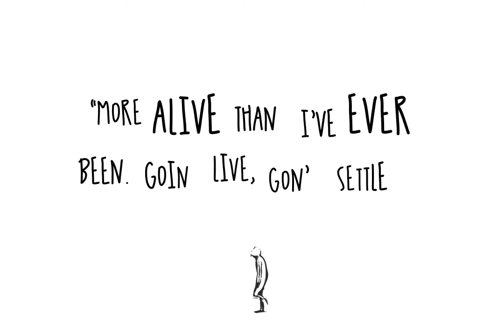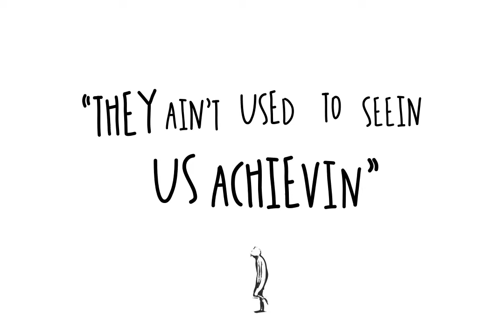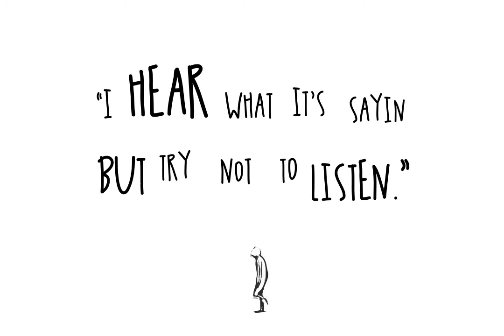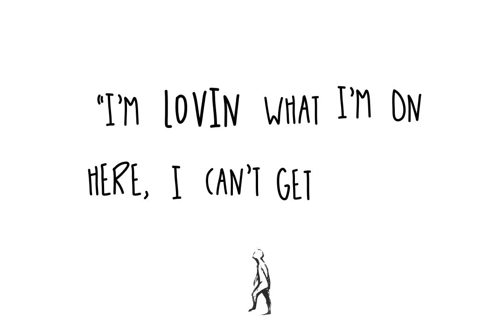Charis | Alive (Lyrical Animation)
Available on all digital outlets